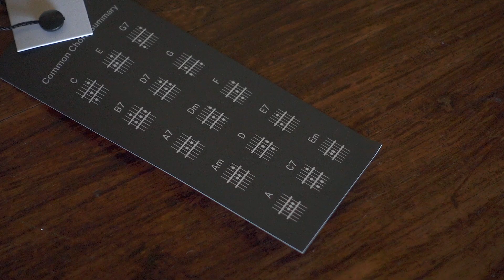La migliore LES PAUL economica? Recensione DONNER LES PAUL DLP124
Questa chitarra elettrica è davvero la migliore Les Paul economica? Guarda la recensione della Donner Les Paul DLP 124G, forse la migliore Les Paul per rapporto qualità prezzo. Una chitarra economica simile alla Les Paul in vendita su Amazon che ti stupirà!

Acquistala ora!

CORSO DI CHITARRA ACUSTICA - GUIDA COMPLETA
3 VOLUMI - 85 VIDEO - OLTRE 7 ORE - 29 CONCETTI FONDAMENTALI - 51 AVANZATI

Vuoi imparare o migliorare la chitarra? Dai un'occhiata ai miei corsi!

La mia Loop Station